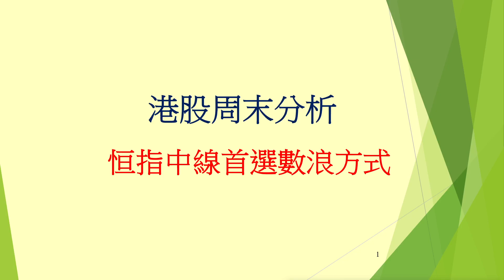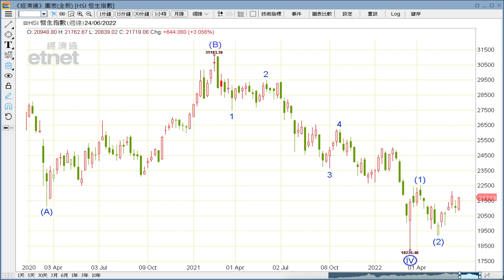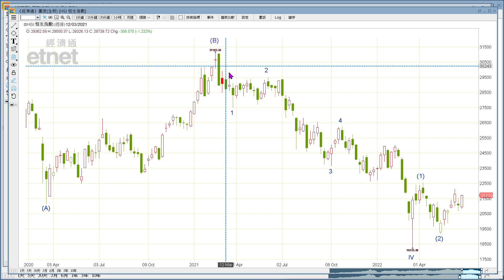2022-06-25｜【港股周末分析 (節目精華)】梁業豪：恒指中線首選數浪方式｜投資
由於近期港股走勢明顯轉強，雖然我們沿用的恒指首選數浪方式仍未被否定，其成為事實的機會已經減弱。因此，我決定改用一個新的數浪方式，作為首選。於此中期向好的數浪方式中。恒指的數量度升幅目標為23467 / 26117。

00:00 節目開始